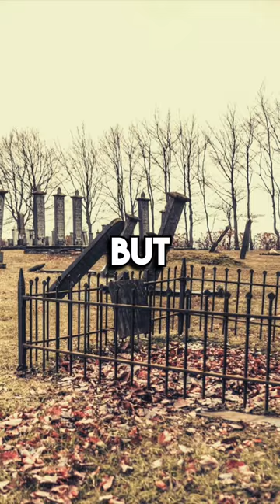Was She Buried Alive?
The legend of Octavia Hatcher